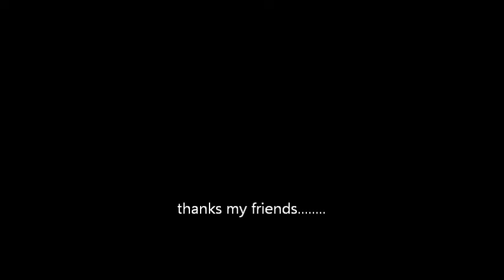New songs 2011...Diavolezza...